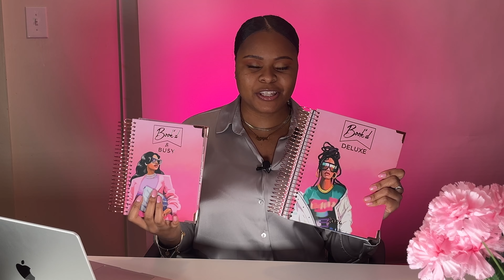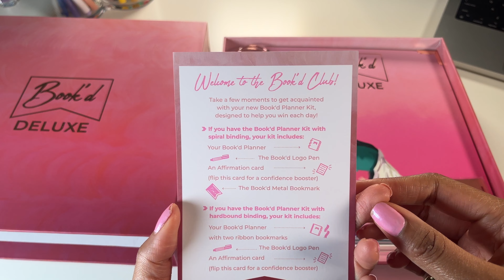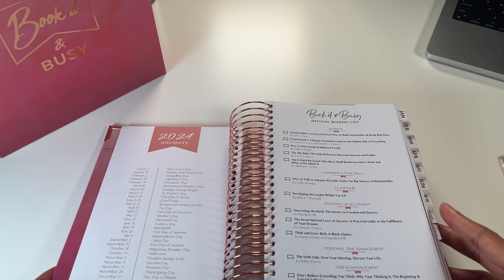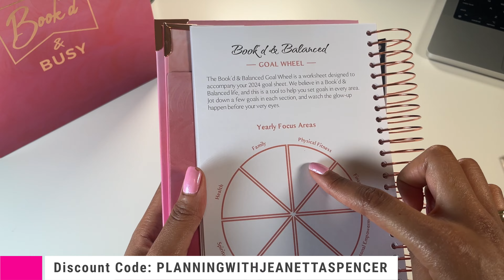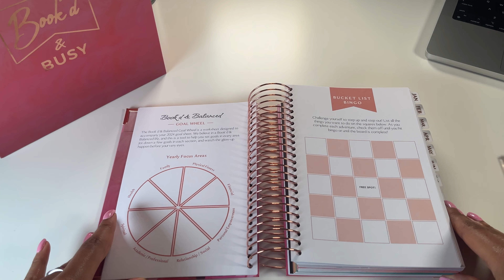2024 BOOK'D PLANNER Unboxing And Review! | Black-Owned Planner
To win with money, you need a budget and you need great organizational skills. Today we are unboxing, comparing, and reviewing two planners from my favorite planner line Book'D. (Book'D Deluxe and Book'D & Busy) If you are on the market for a planner that screams BLACK GIRL LUXURY, you are going to love this video.

Let's win with money and planning this year!

👋🏾 About Me:  💗💛
Hi there! I’m Jeanetta, the creator of Cash & Curls. I am a goal-oriented millennial with a passion for budgeting, saving, and debt elimination. I teach others how to live their best life and still achieve their money goals. I am committed to helping others win with money by sharing my wealth-building journey. I have paid off $57,747 worth of debt by transforming my mindset, reestablishing my relationship with money, and developing a game plan to achieve my goals.

Cash & Curls Printables was created to make money management enjoyable through uniquely designed, easy-to-use printables. 5 years ago, I was drowning in debt and desired to be financially free. I wanted to WIN with money but found it difficult to do so without visual tools. The only thing that motivated me to pay off $57,747 worth of debt and reach other financial goals were visual, printable, trackers. It is my hope that these printables will encourage you to track your progress, reach your goals, and ultimately take control of your finances. I’m rooting for you! Never forget: YOU CAN WIN WITH MONEY!